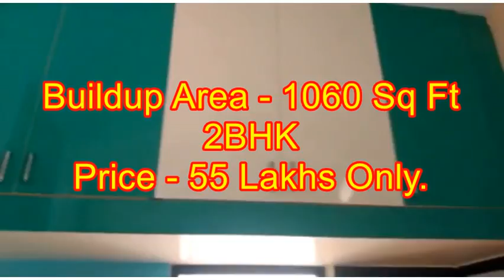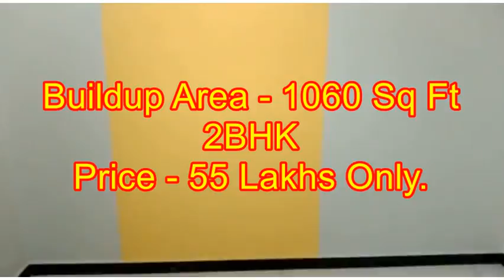Madurai Houses for Sale - 55Lakhs only.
East Faced house for sale in kovilpappakudi.

housesaleinmadurai We are dealing residential, commercial, industrial, raw land, and special-use properties in Madurai.
We offer listings for new homes, resale homes, plots, and co-living spaces in Madurai. Backed by strong research and analytics, we provide comprehensive real estate services that cover advertising and marketing, sales solutions for real estate developers through social media platforms and YouTube channels.

We promote your properties on a 2% commission basis.